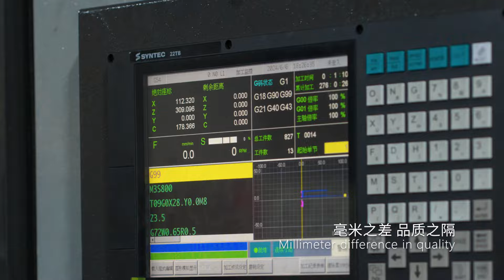The soul mate of coffee, let’s explore the making of specialty coffee wares.☕️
💓Here's more information about us